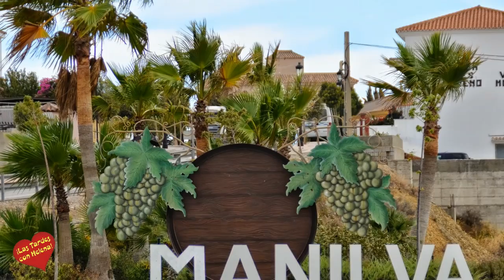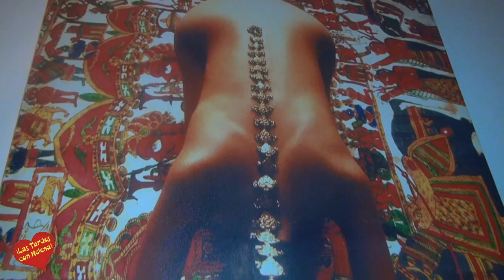Reportajes a los Apartamentos Manilva Green y a su Restaurante la Española,Fiesta d ela Vendimia de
Visita y estancia en los Apartamentos Manilva  Greem